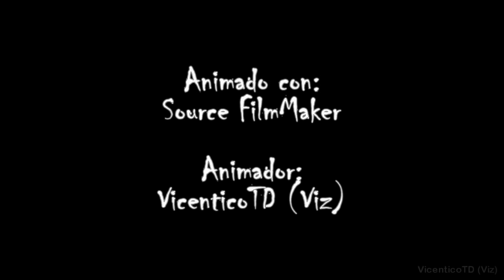[SFM] Tails in Lights Out (Sonic.exe)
Hoy les presento un pequeño corto de terror junto a nuestro querido amigo Tails, que tiene un ligero problema cada vez que apaga las luces...
Animación hecha por mí en Source FilmMaker, basada en el corto "Lights Out"